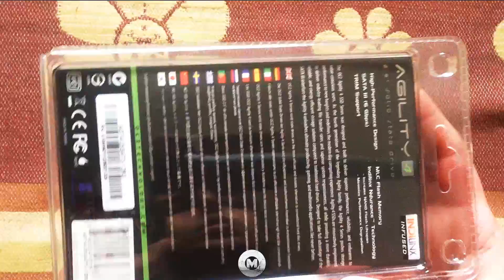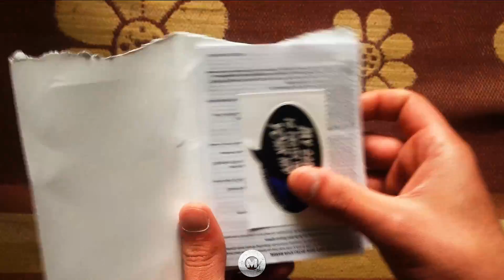OCZ Agility 4 SATA III Solid state Drive 120GB - UNBOXING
The exact scenarios are where OCZ hopes the Agility 4 might fall in and this SSD follows in the footsteps of the Vertex 4 that we reviewed previously.  The Vertex 3 pulled in incompressible performance of 462MB/s high sequential transfer while, in the same benchmark, returned an incredible 105MB/s for low 4k random write performance which is key in the visible upgrade we see when moving from a hard drive to SSD.  The difference between the two is that of value and the type of NAND flash memory being used.  The Agility is the value oriented drive with the lesser performing asynchronous NAND flash memory while the Vertex 4 has the premium synchronous memory meant for enthusiasts.  How would they fare with the Everest 2 platform though?